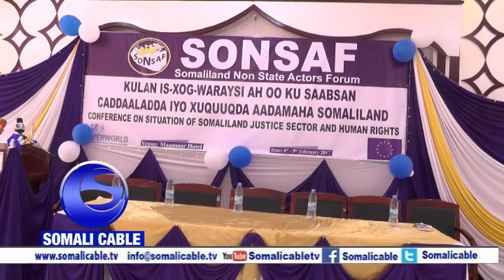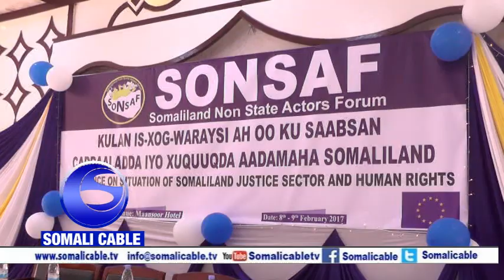Warka Xogwaraysi Ku Saabsan Cadaalada Iyo Xuquuqda Adamaha Somaliland Oo Hargeysa Ka Furay